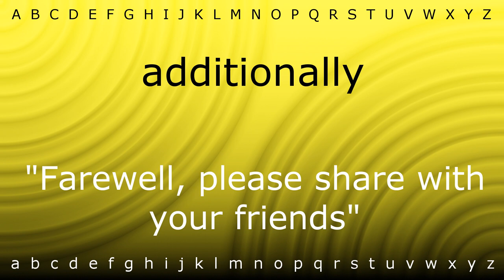Here I will teach you how to pronounce 'additionally' with Zira.mp4